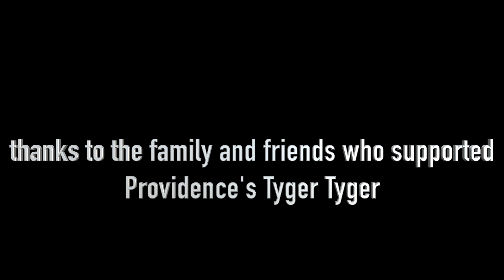TYGER TYGER at the Last Call Saloon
TYGER TYGER at the Last Call Saloon Aug 17 1990

Worry worry worry
pretty scary
Garbage Boys
Please Come Inside
A Penny And A Bone